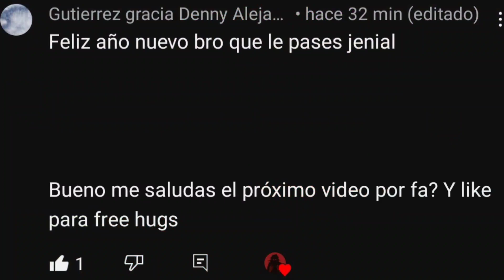Charlotte Vs Sniper Polina | Dead Ahead Zombie Warfare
Muy buenas! El día de hoy les traigo un video analizando a las unidades francotiradoras del juego, las cuales son Charlotte y Polina, les explicaré sus habilidades y también estaré hablando acerca del conjunto hunter.